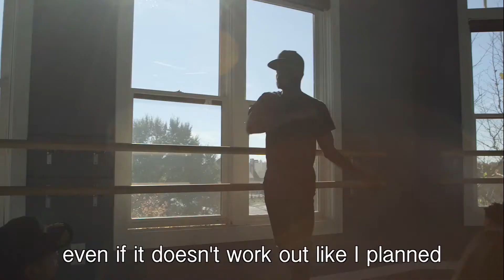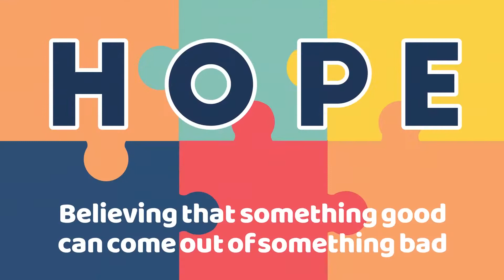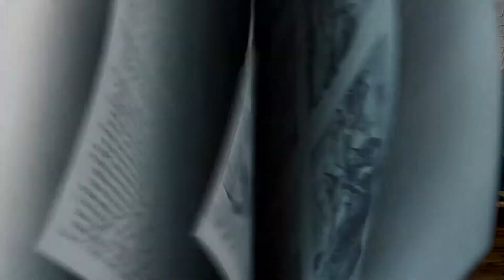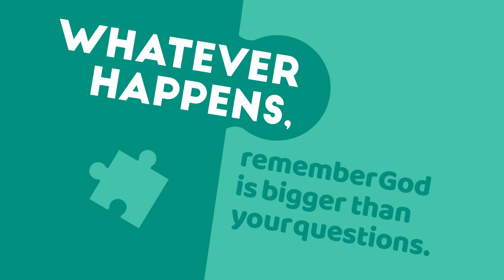Elementary Experience April 24